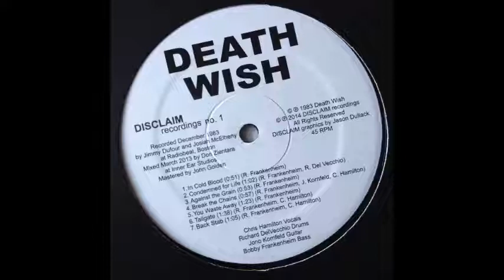Deathwish - 12" (Disclaim Recordings, 2014)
Condemned For Life
You Waste Away
Tailgate
Back Stab